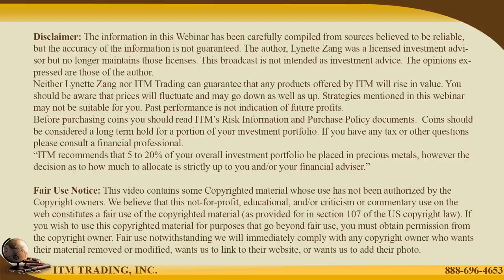SELL OUT OF IRA, REAL ESTATE PRICES, CONFISCATION… Q&A WITH LYNETTE ZANG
Viewer Submitted Questions:
christos d: What would you recommend us doing with our IRA? Pull it out and pay the 20% on taxes or parking it in a savings account?

S D: If the real estate prices tank 80% should you buy it?

dxer22000: Regarding paper gold – didn’t Comex have default a few days ago?

Juli Cash: So if you only have bullion gold and if they confiscate gold and it becomes illegal to own, would we be able to use it? ​

Jet Quailsynd: Is there any possible estimation on when the reset might occur? I’d like to know how much time I have available to collect gold and silver.

max on cryptos: When do you think real estate will be better to buy with gold, before or after the reset?

Balki Balkaran: Is Bitcoin and others safe to buy?

AndrewGrice: If gold is likely to be revalued and 10th of an ounce is $1100, is that too high for barter?

Ready Or not: I moved my 401K into short term reserves (Company Fixed Income Fund). So far it is holding steady, but we’ve talked about STRs being at risk later on. At what point would this happen?

THEN WHAT?